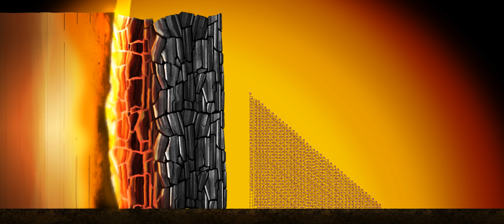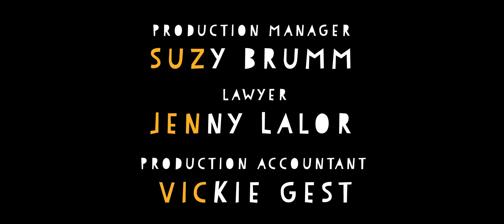The Meek - Short film